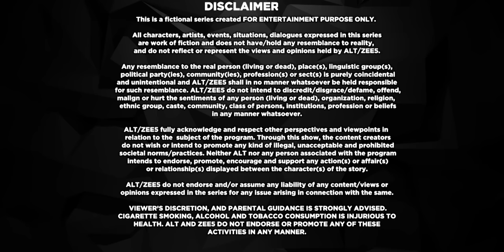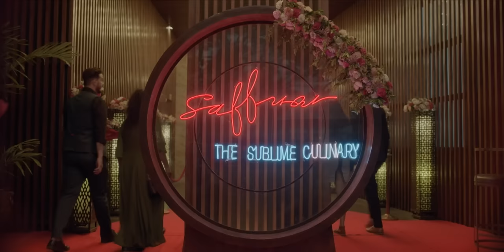His Storyy - Episode 1 - Romantic Hindi Web Series - Mrinal Dutt, Mikhail, Satyadeep Misra - Zee Tv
His Storyy Episodic Description - Kunal and Sakshi have a grand opening for their new restaurant, Saffron. At the party, Kunal is surprised to see Preet, and Sonakshi creates a ruckus when she spots her husband's girlfriend.

His Storyy - After 20 years of a happy marriage, Sakshis world comes crashing down when she discovers that her husband is having an affair with another man.